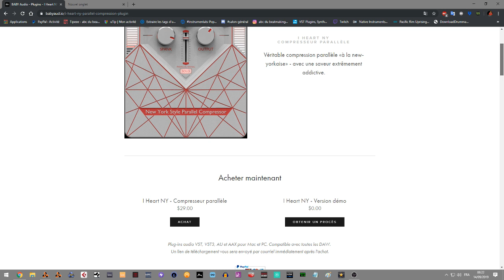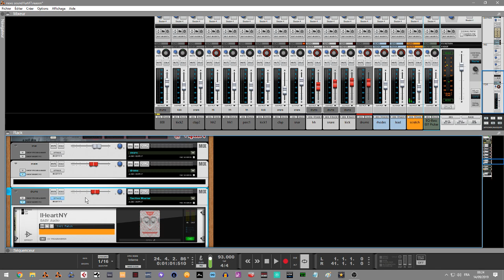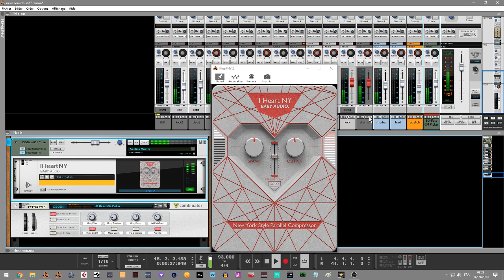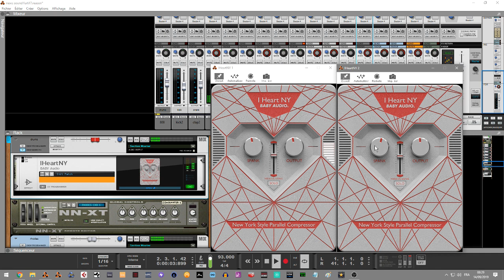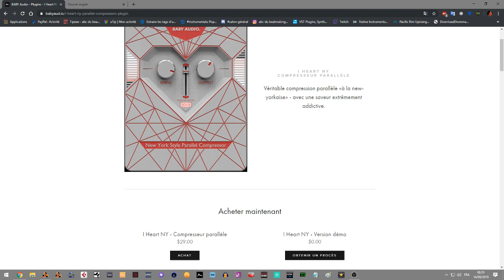I HEART NY VST DE COMPRESSION PARALLELE PAR BABY AUDIO